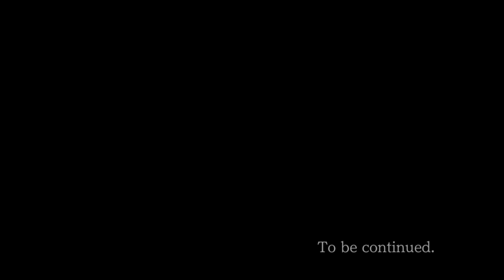Let's Play Phoenix Wright: Justice For All 16 - Come On Game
Player: Brute
Guests: Anstca, Galuf, Nyathera